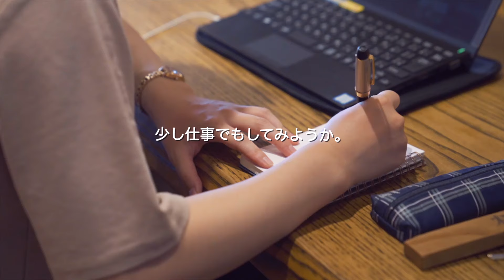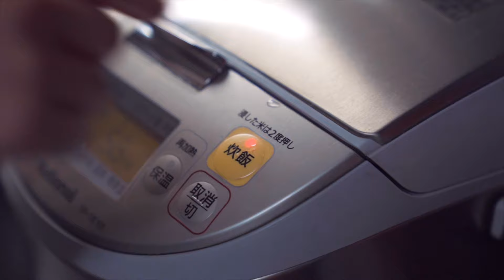【Shijuly Vlog】シェアハウス＆ゲストハウスで試住篇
長野県佐久市の試住の補助金＆支援サービス「Shijuly（シジュリー）」を使った女性の試住の様子をまとめました。
住民の方とお話したり、食事に出掛けたり、一緒に料理をしたりと、「柏屋旅館」で、シェアハウスでの暮らしを体験する女性の試住Vlogです。
実際に移住をしたらどんな生活が待っているのか、リアルな暮らしを体験しています。

■撮影協力
柏屋旅館〈シェアハウス&ゲストハウス〉

■撮影・編集
古民家ひとり暮らし Kominka solo life

■Shijuly（シジュリー）とは
「Shijuly」とは、長野県佐久市の試住の補助金&支援サービスです。移住の前のお試しで利用できる住居やオフィス、預かり保育などの情報を、佐久市役所や佐久市民と協力してまとめました。Shijulyは、移住を盛り上げる「リモート市役所プロジェクト」の第1弾プロジェクトです。

Five Dime Fellas / Swing by Noon of music piece / Courtesy of
Raymond Grouse / Pie in the Sky of music piece / Courtesy of